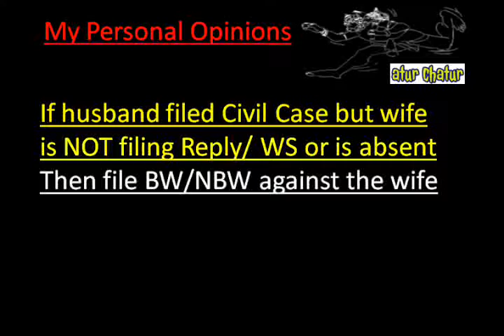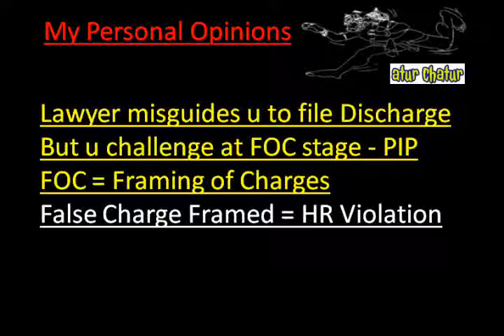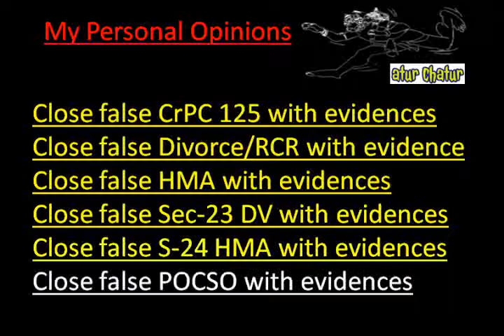Hamburg Top Lawyer NRI Legal Services Best Advocates Non Resident Indian Law Firm India